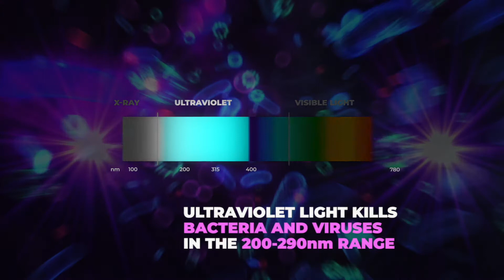HoMedics UV Clean Tech Video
Illustrates how the HoMedics phone sanitizer uses ultraviolet rays to kill up to 99.9% of germs, viruses and bacteria.